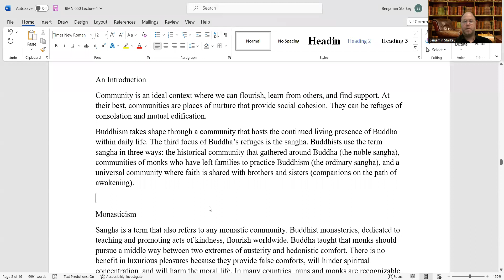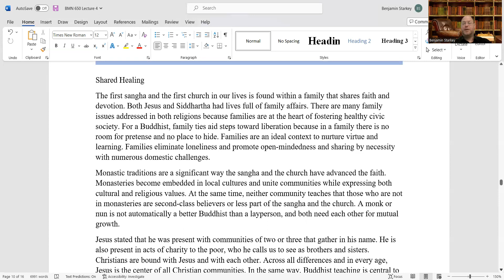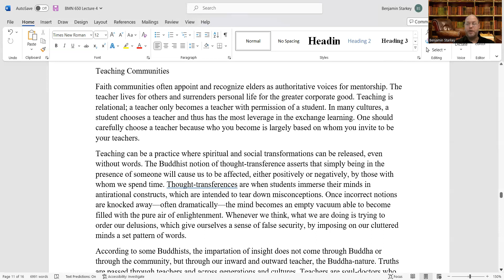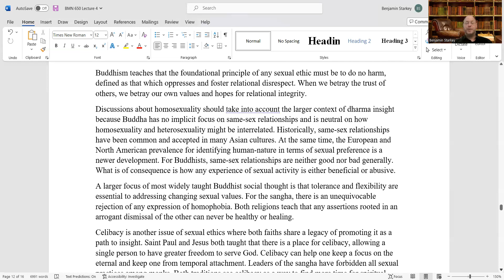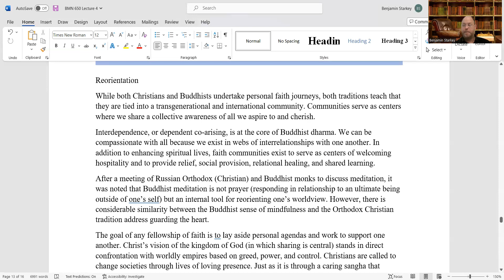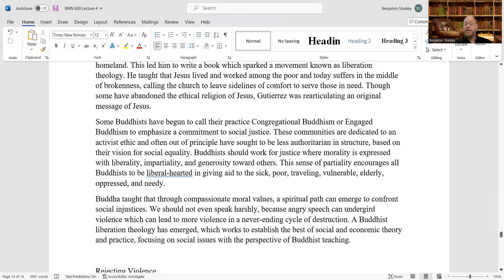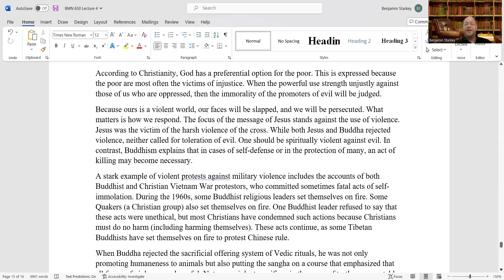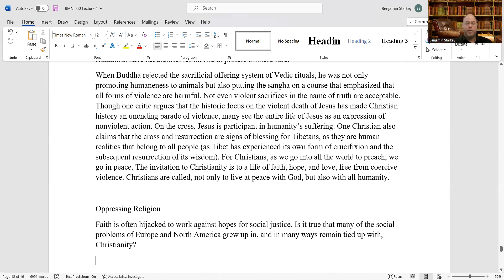BMN 650 Buddhism and Christianity 04 24 23 Part B